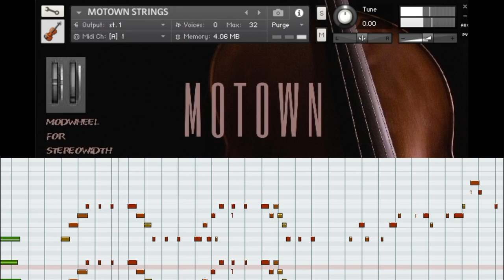Motown Strings For Kontakt Video Demo By Past To Future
MOTOWN STRINGS FOR KONTAKT!

Our long-awaited Motown Strings library

Perfect for your recordings that need string sounds from that magic era

*24bit/48khz

*Easy to use simple Kontakt interface!

*Mixable EMT 140 Plate Reverb

*Mod-Wheel control for Stereo-Width!

*Round-Robin and Velocity behavior

*String Quartet Recorded with Ribbon Mics RCA-77 to Tape